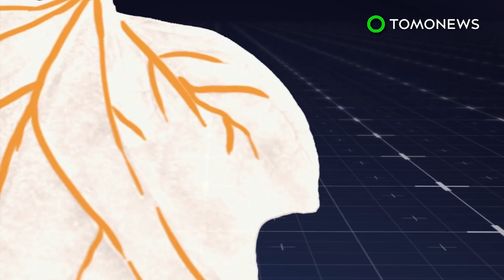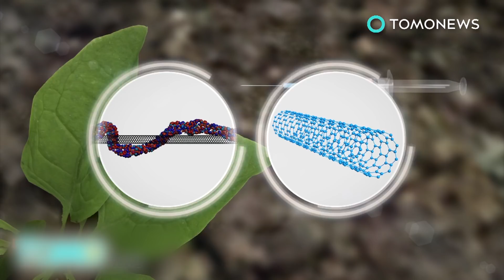Pest control: RNA vaccine safely protects plants from pests - TomoNews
HELSINKI — Conventional pesticides are a double-edged sword that scientists are now seeking to replace with more natural RNA-based plant vaccines.